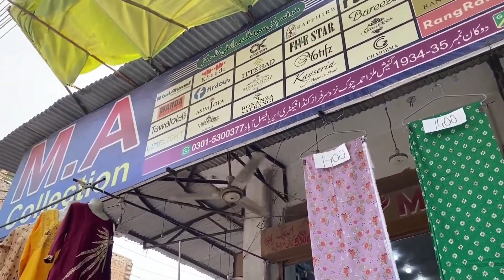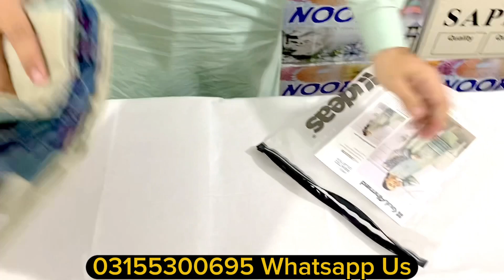Gul Ahmed Khaddar Print 3 piece Unstitched single suit bhi khareedy ghar bethy